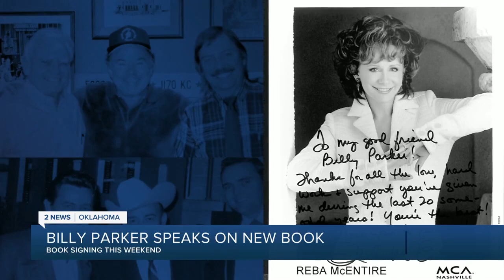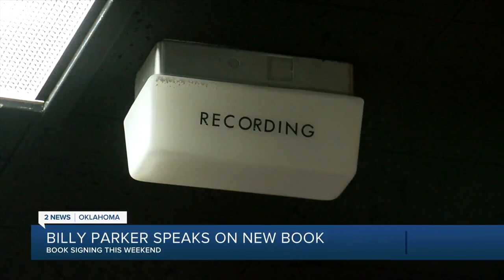Legendary Tulsa DJ Billy Parker tells decades of stories in new book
Legendary Tulsa DJ Billy Parker is holding a book signing at Ida Red for his new “Thanks—Thanks a Lot” autobiography.